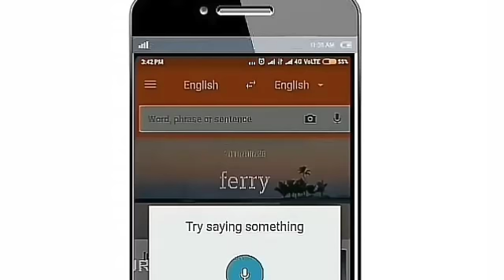ரஜினி தவிர தென்னிந்தியாவில் யாராலும் தொட முடியாத 4 மாபெரும் வசூல் சாதனைகள் என்னென்ன தெரியுமா?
Rajinikanth and thalaivar and superstar and Rajini updates and Rajini news and Rajini's unbeatable box office records in South India